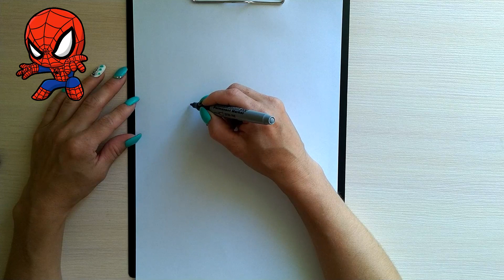How to Draw a Cute Spider Man | Spider Man Drawing With Me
Spider-Man is one of the most popular superheroes in Marvel Comics. All children recognize him. Let's draw a cute version of him together.